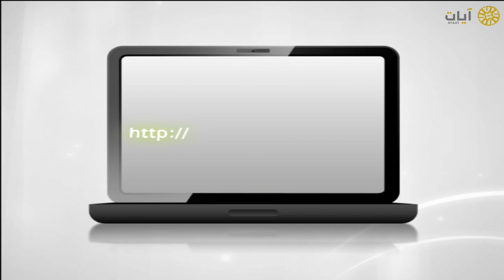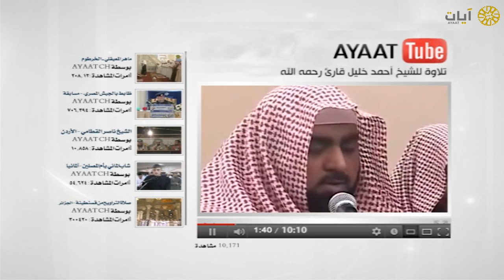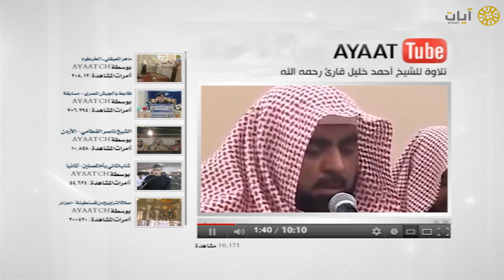آيات يوتيوب - تلاوة لأحمد خليل قارئ رحمه الله